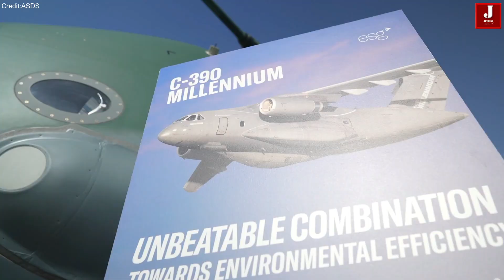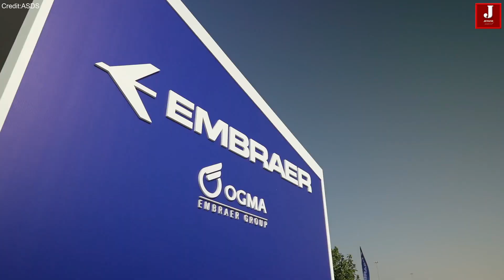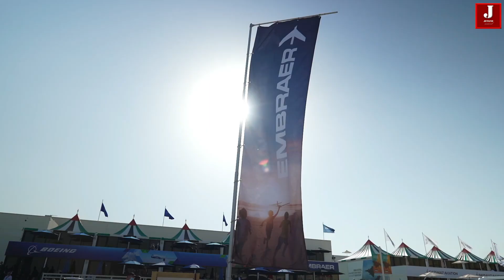Embraer's Three Game-Changing Aircraft at Farnborough Airshow Could Disrupt Boeing, Airbus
Embraer will make a significant impact at the Farnborough International Airshow, the premier aviation and aerospace event of the year, scheduled to take place from July 22-26. Celebrating its 55th anniversary,

Embraer is set to debut its latest innovation, the E190F, an E-Jet cargo conversion, marking its first public appearance at the event.

Embraer's lineup at the show will showcase its diverse and advanced portfolio of aircraft for both commercial aviation and defense.

Featured prominently will be the E195-E2, renowned as the world's most efficient and quietest narrowbody aircraft. Additionally, the E190F, the newly converted freighter, will highlight Embraer's adaptation to meet the growing demands of e-commerce and modern trade, requiring expedited deliveries and decentralized operations.

In the defense sector, Embraer will present the C-390 Millennium, a versatile military tactical transport aircraft, and the A-29 Super Tucano, a multi-role aircraft esteemed for its performance in light attack, aerial surveillance, interception, and counterinsurgency missions.

Both the C-390 Millennium and the E195-E2 will also participate in the flight display, demonstrating their capabilities to attendees. The E190F, which conducted its maiden flight earlier this year, represents Embraer's strategic response to evolving market needs.